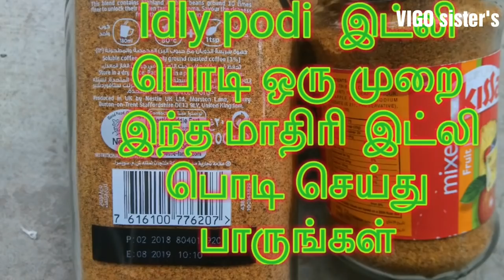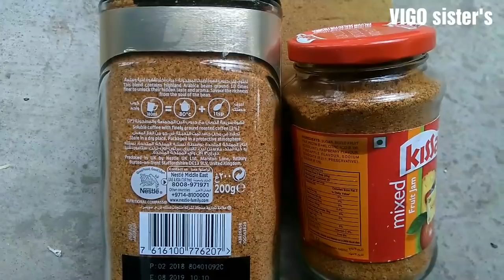கருப்பு உளுந்து இட்லி பொடி செய்வது எப்படி/How to make idli podi in tamil/Idli podi recipe in tamil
இட்லி பொடி செய்வது எப்படி
*மிளகாய் வற்றல்-200 கிராம்
*கருப்பு உளுந்து-1/2கிலோ
*கொள்ளு-100கிராம்
*கடலை பருப்பு-100கிராம்
*எள்-30கிராம்
*பெருங்காயம்-20கிராம்
*பூண்டு பல்-40
*கருவேப்பிலை-1கைப்பிடி
*மிளகு-20கிராம்
*உப்பு-தேவையான அளவு
*நல்லெண்ணெய்-1சிறிய குழிக்கரண்டி
Idli podi easy method, taste different ..please try friends.